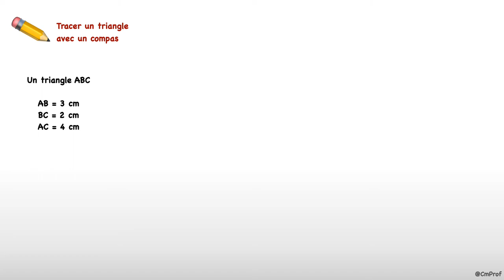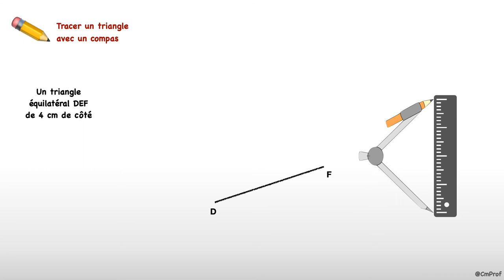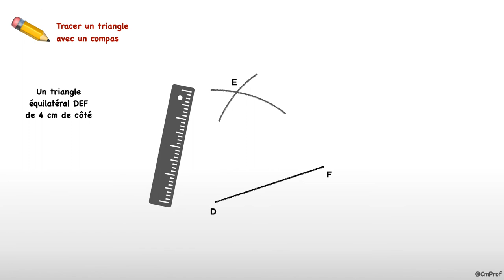Tracer un triangle avec un compas - Mathématiques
Capsule vidéo d'explication de la leçon sur les triangles pour tracer un triangle au compas.